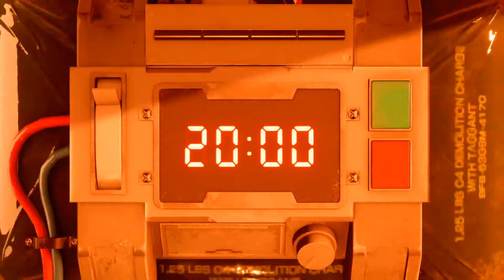FINAL FANTASY VII REMAKE Scorpion Sentinel